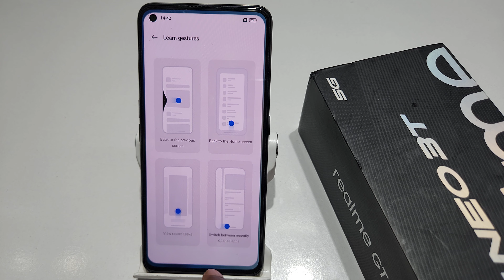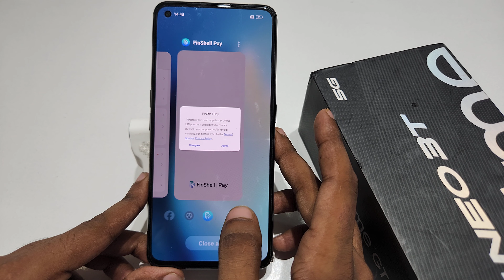How to set navigation gesture in realme gt neo 3t | Realme gt 2 me navigation gesture kaise set kare